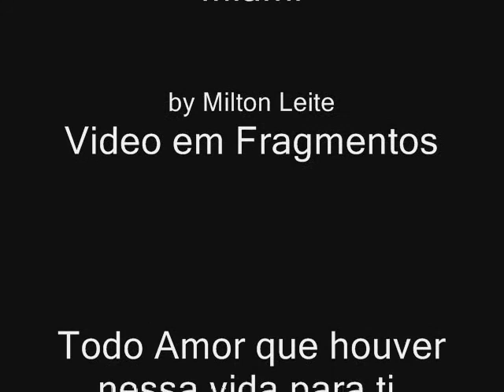Ivete Sangalo - American Airlines Arena - MIAMI.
Ivete Sangalo - American Airlines Arena(AAA) - (2010)